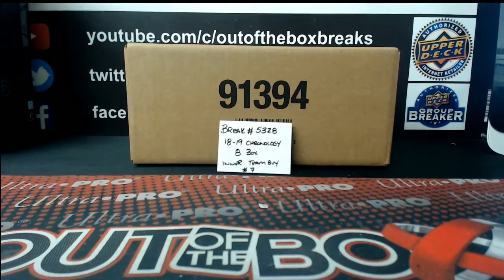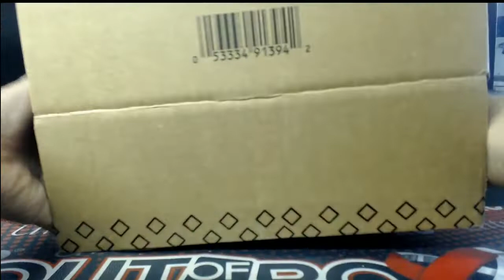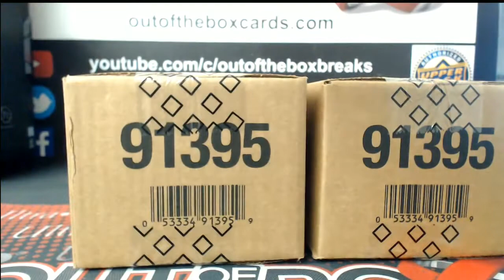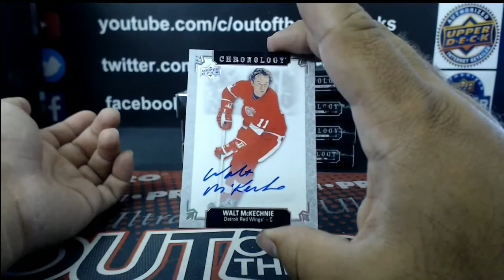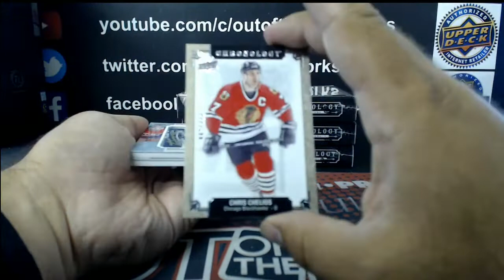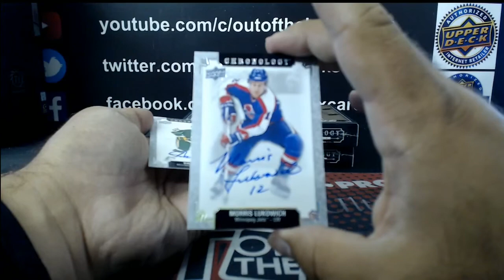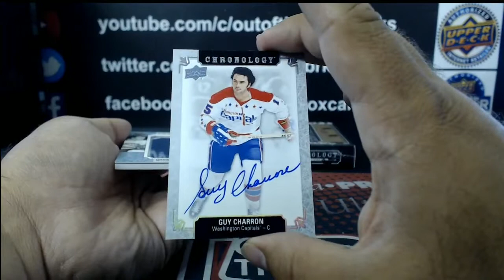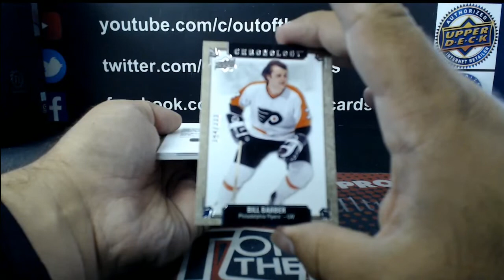Outoftheboxbreaks Break #5328- 18-19 UD CHRONOLOGY 8 BOX INNER TEAM BUY #7 (FROM FRESH MASTER)